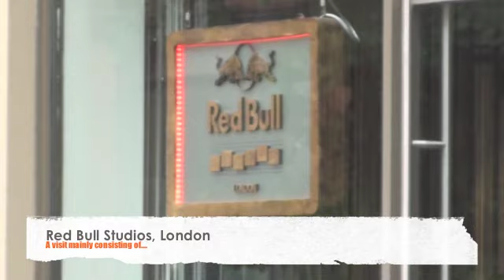Dead Harts tour diary May/June 2012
The lads hit Europe, England and Scotland including Slam Dunk Festival.